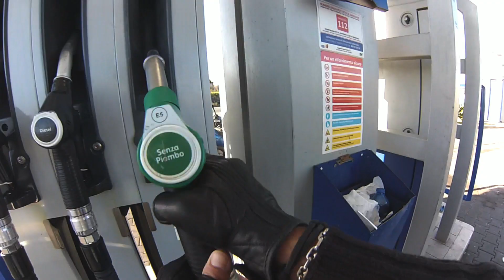MotoGuzzi V7Stone 🦅 Una giornata sul Monte Etna 2023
Una giornata sul Monte Etna in sella alla mia V7 🦅